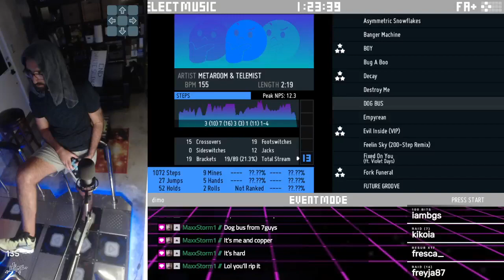7guys1pack teaser - DOG BUS (13) - by Maxx and CopperPuppy - 99.68%